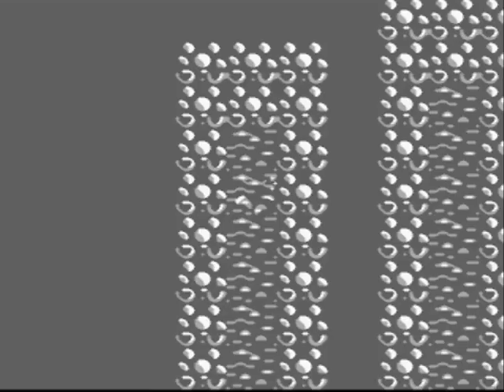FFL2 playthrough #6: Inside Ki's body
That's not what I meant, pervs.

The number of Phagocyts at the end is completely random. I got unlucky and had to fight six of them. :/